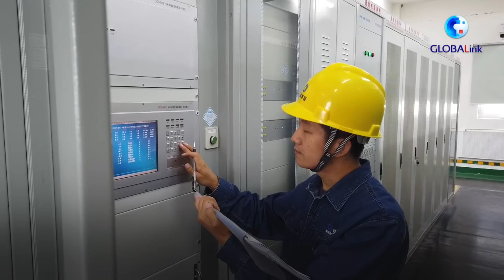"Giant panda" aids China's coal city in clean energy development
In the 1980s, Datong became China's "capital of coal" as demands for its rich energy resources took off. However, the city's heavy dependence on coal inevitably sent it into economic woe as the country's industrial transformation began.

In recent years, Datong built a panda-shaped photovoltaic power station consisting of 170,000 photovoltaic panels, which lies on saline-alkali land near the outskirts of the city. The solar farm has generated 80 million kWh of solar-powered electricity annually since its operation, equating to the total annual electricity consumption of over 30 thousand households.

Datong's move is an epitome of China's efforts to push forward clean energy development. China is going full throttle to develop new energy resources and increase their proportion in primary energy consumption nationwide, which are expected to lighten the burden on the environment and ecosystems and provide practical solutions to mitigating soil, surface water and air pollution.